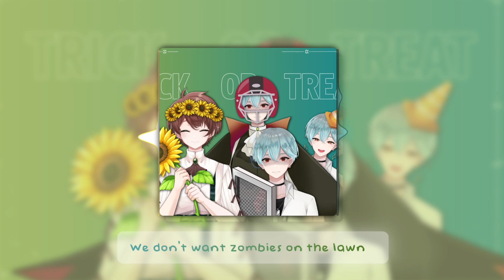Zombie on your lawn | COVER Zenos & Anthia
Zenos ⚡